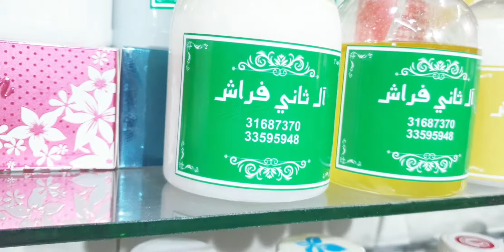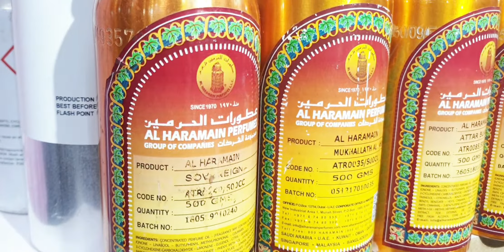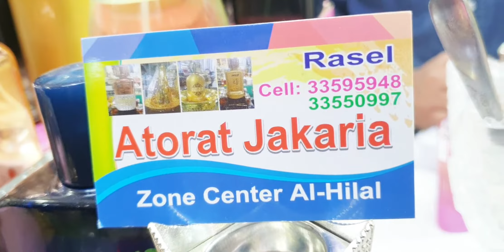Wonderful visit / Atorat Jakaria / Zone Center / Doha Qatar /زون سنتر / عطورات زكريا / الدوحه قطر